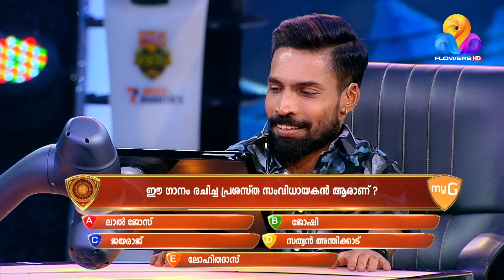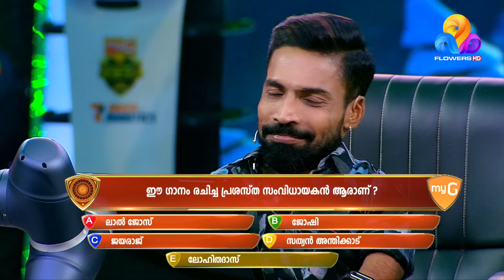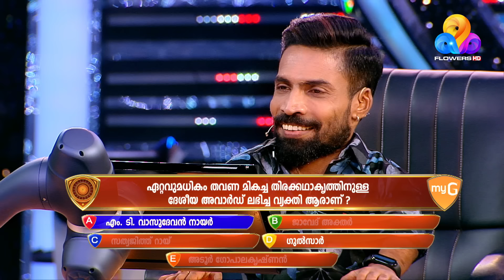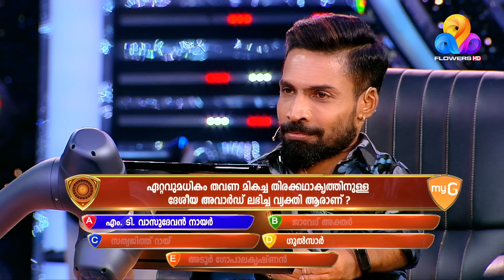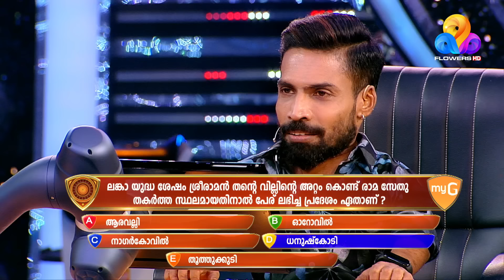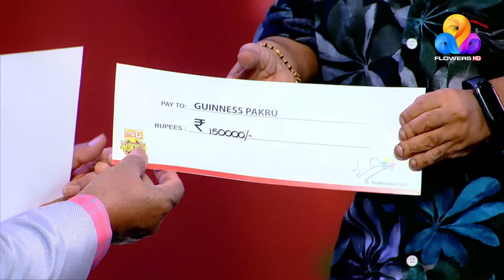സ്വന്തം കുഞ്ഞ് മരണത്തോട് മല്ലിടുമ്പോഴും ചിരിവേഷമണിഞ്ഞ ഗിന്നസ് പക്രു..|myG Flowers Orukodi |Ep# 424